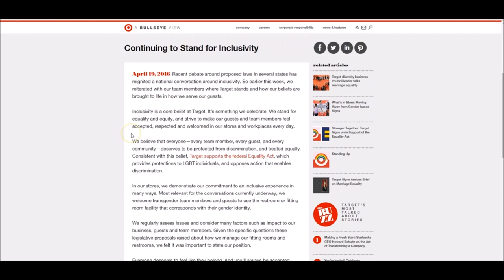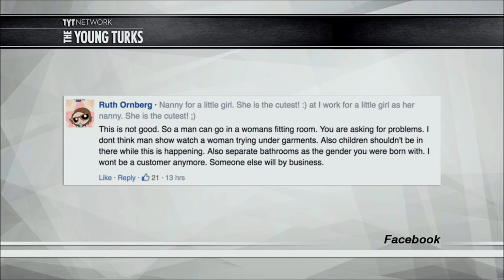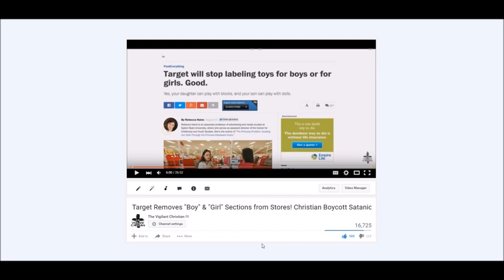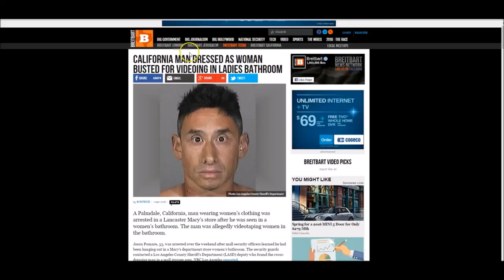Transgender Bathrooms: The Left, the Right and the Ugly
Yes I am doing this as a principle profession now.

Remy Demarest
Shawn Depray
Elj
G'kar
Mads Grøthe
Sigmund Leirvag
Adam Courchaine
Andrew Howe
Moritz Schrenk
Super Saen
Paul
Chris McDonough
Preston Magley
Aaron
Trigar3
Dave B
Miles Misuraca
Rictor86
Cade Blaunce
Mathew Cloin
Justice Snyder
Maze
Declan McDonnell
Skeptic Fence Show
jon austin
PercNP
Carbon 14
kjell pihlström
Avnatanyei
Joe Ferry
Andy Ellis
Daniel Funding
Zack
Ali B Alshaikh
T.T
Stephanie (CinnamonChimera)
Real Raven
Sarah Coflan
ooooRoPeoooo
Alecz Valchaine
David
Ranger Dave
Joe Wolf
Glebs
Steven
Egregious Charles
James Taylor
Yeah
Erik Alt
Angry Chimp
Son of Emhak
PluginKathi
Adam Bannister
MnemoniXs
lukas matthews
Justice Snyder
Melissa
Searlefm
chiboi666
Gage Marshall
Michael Whinery
Laughing Bandit
Peter Ong
Matthew Colgan
Padishah Emperor Shaddam Corrino IV
Maria Ultrianen
Robert Clithero
Singh
Aerial Rowland
Tyler H
LUIS EDUARDO GUEDES MARTINS
LeftRightOut67
Nick Yannos
Leah Zajac
The Godless Monk
Joseph Schmidt
Mitchell Deltoer
michel ranger
Mark
Timothy Priest
Pyrosocks
Alan M. Bennett
Joseph Wagner
U.J.D
Rigoberto Valenzuela
God
Matthew Bolton
Liam King
Andrew Anderson
Shifter
Sarah Dagen
Junker
Tess Phillips
Phillip Doubleday
Joseph Fish
Michael Sokolowski
Tore Kristian Andreassen
Matt Hamilton
Felix de Jonge
Cord Newman
Kyle Rybski
David Malinsky
Alexander Hyslop
Lucius Martius
Thomas Quinn
Angus H.H Young
Sune Graaskov
Paul John Mills
Walker Trips
Kurtis Sanders
BrianshipPotemkin
Charles "LazarusLongNL" Gielen
David Williams
Will
Polarbear21
Michael Goutman
whiic
Josh L
Duncan Raitt
Ryhon Solheim
Tavis Charles
Wolfie - and Neptune - Mako'demeri
Anthony Durl